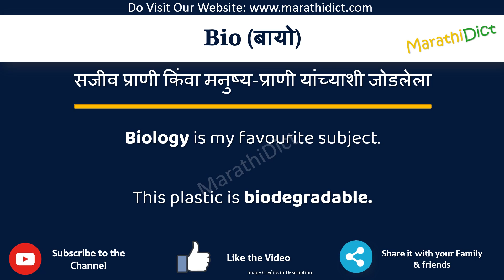Bio Meaning in Marathi | Bio म्हणजे काय | Bio in Marathi Dictionary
या व्हिडिओमध्ये तुम्हाला मराठीत Bio चा अर्थ समजेल आणि Bio चा उच्चारही शिकाल. याचा अर्थ तुम्ही Bio चा अर्थ जाणून घ्याल तसेच Bio कसे उच्चारता येईल, Bio म्हणण्याचा योग्य मार्ग कोणता आहे.

तर Bio शब्द फक्त एका मिनिटात शिका.

उदाहरणांसह Bio समजून घेऊ.